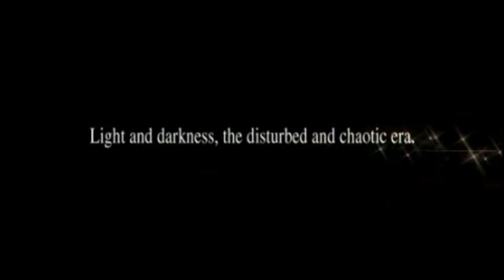Ancient Ys The Vanished Omens #01 Part 1 - Ys I Chronicles Version [Ger][HD]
Der allererste Teil der Ys Reihe The Vanished Omens. Ich spiele dieses Spiel parallel in der alten Version des Sega Master Systems und in der neuen Version als Ys I Chronicles. Dabei versuche ich den Fortschritt zwischen beiden Spielen auszugleichen.

Das Spiel dreht sich um die 6 Bücher, welche die Geschichte des alten Volkes Ys beschreibt. Diese zu suchen und zusammenzutragen ist unsere Aufgabe. Dieses alte Rollenspiel nutzt dabei einen einzigartigen Kampfstil und überrascht mit einem interessanten Anstieg des Schwierigkeitsgrades im Verlauf der Geschichte.